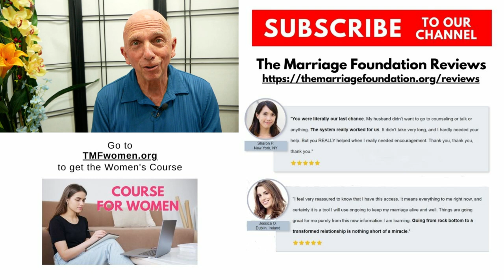My Husband Have a Girlfriend | Paul Friedman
My husband have a girlfriend

Paul Friedman, founder of The Marriage Foundation speaks about a question a husband have a girlfriend and then offers truly useful marital knowledge. We revitalize marriages that most “experts” think is beyond saving. We scientifically guide you to the love and joy you rightfully expected when you said, “I do”.